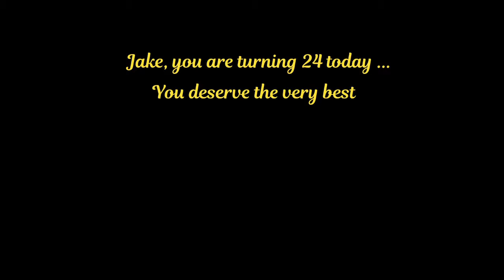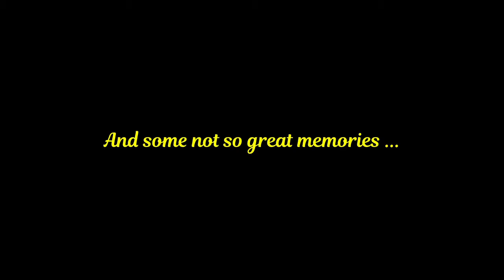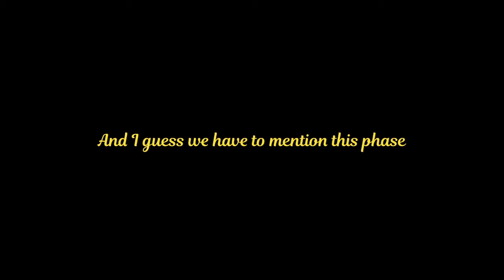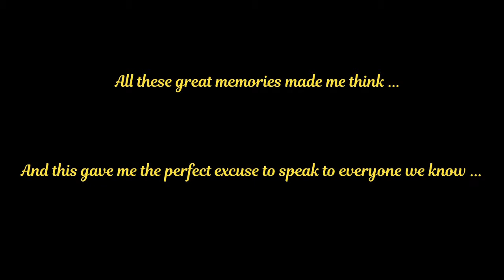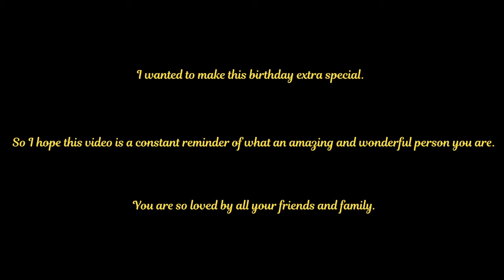Round one of editing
So I tried to put something together